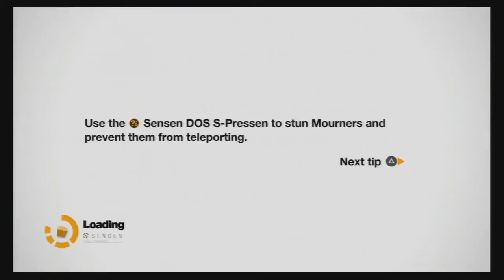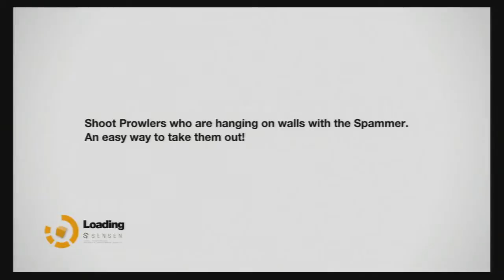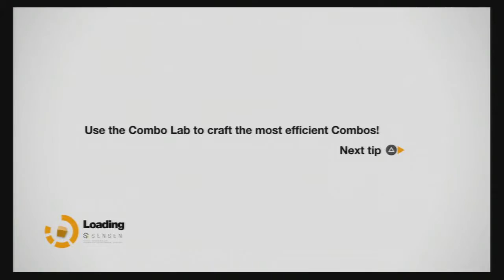Remember Me Part 21 (PS3, XBOX 360)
Remember Me™ is a 3rd person action adventure where players take on the role of Nilin, a former elite memory hunter with the ability to break into people's minds and steal or even alter their memories. The authorities, fearful of her knowledge and capabilities arrested Nilin and wiped her memory clean. After her escape, Nilin sets out on a mission to recover her identity, helped by her last and only friend.